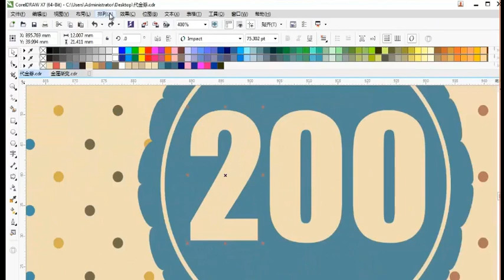Corel Draw 2021 Tutorials Tips # 86